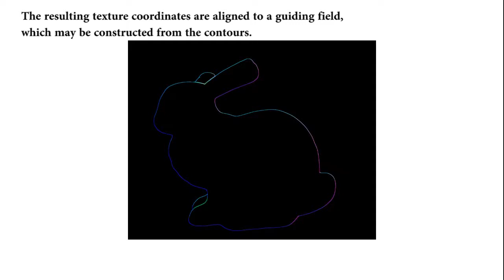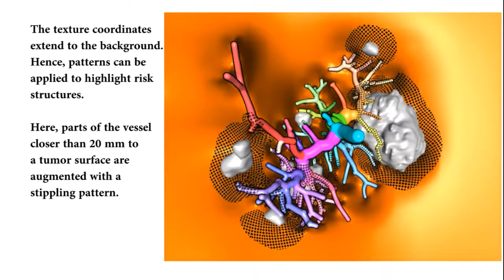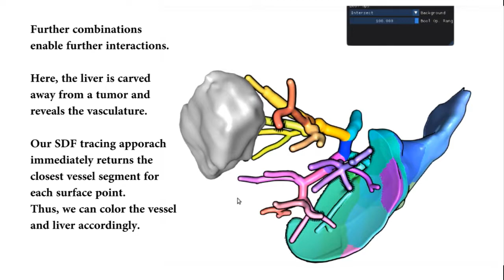Distance Field Visualization and 2D Abstraction of Vessel Trees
Distance Field Visualization and 2D Abstraction of Vessel Tree Structures with on-the-fly Parameterization

Nils Lichtenberg, Bastian Krayer, Christian Hansen, Stefan Müller, Kai Lawonn

Abstract
In this paper, we make contributions to the visualization of vascular structures. Based on skeletal input data, we provide a combined 2D and implicit 3D visualization of vasculature, that is parameterized on-the-fly for illustrative visualization. We use an efficient algorithm that creates a distance field volume from triangles and extend it to handle skeletal tree data. Sphere tracing this volume allows to visualize the vasculature in a flexible way, without the need to recompute the volume. Illustrative techniques, that have been frequently applied to vascular visualizations often require texture coordinates. Therefore, modifying an object-based algorithm, we propose an image-based, hierarchical optimization process that allows to derive periodic texture coordinates in a frame-coherent way and suits the implicit representation of the vascular structures. In addition to the 3D surface visualization, we propose a simple layout algorithm that applies a 2D parameterization to the skeletal tree nodes. This parameterization can be used to color-code the vasculature or to plot a 2D overview-graph, that highlights the branching topology of the skeleton. We transfer measurements, done in 3D space, to the 2D plot in order to avoid visual clutter and self
occlusions in the 3D representation. A visual link between the 3D and 2D views is established via color codes and texture patterns. The potential of our pipeline is shown in several prototypical application scenarios.